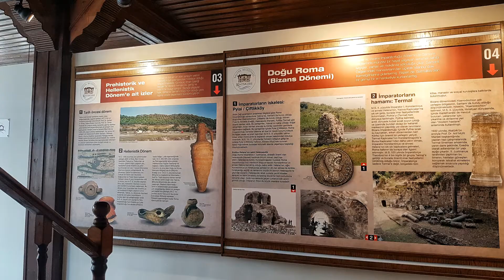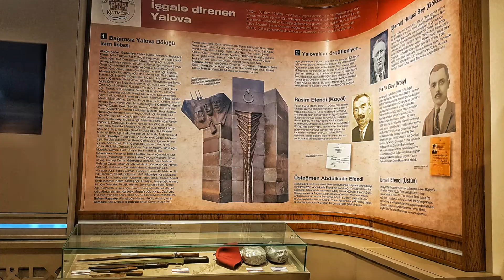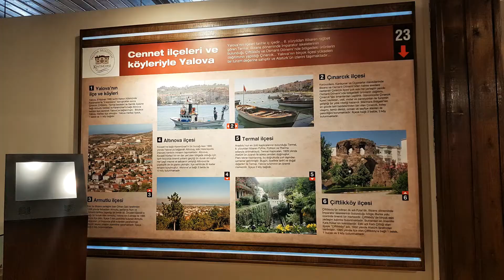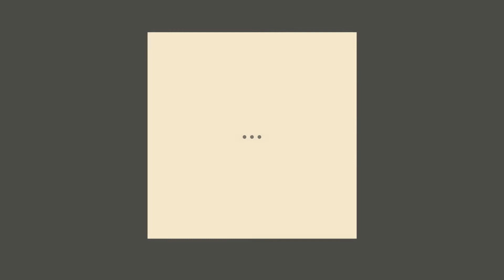YALOVA KENT MÜZESİ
Şehir tarihimizde önemli bir yeri olan Yalova Hükümet Konağı, Yalova Valiliği ve Yalova Belediyesi'nin ortak girişimiyle hazırlanan Rekonstrüksiyon Projesi kapsamında yeniden restore edilerek; Kültür ve Turizm Bakanlığı'ndan alınan özel müze kurma izni ile Yalova Belediyesi tarafından "Kent Müzesi" olarak ziyarete açılmıştır. Bu tarihi yapının müze olarak işlev kazandırılması kültürel mirasımızın gelecek nesillere aktarılması ve yaşatılması açısından büyük önem taşımaktadır. Müzenin mekânsal yerleşimi, zemin kat ve giriş kat olmak üzere iki katı içermektedir. En üst katın resmi kutlama ve sergi alanı olarak kullanılması planlanmıştır.

Müzede ele alınan konular, alan genişliği ve pano boyutlarının el verdiği ölçüde, kronolojik bir dizinle işlenmiş; duvar panolarıyla anlatılması yeterli olmayan kentsel bilgiler ise monitörler ve kiosklarla desteklenmiştir. Müze içerisinde LCD ekranlarda izlenecek prodüksiyonlar, belirli konulara göre seçilmiştir. Müzede, 8 bin yıl öncesine dayanan ilk yerleşim izlerinden, Osmanlı Devleti ve Cumhuriyet Dönemi'ne uzanan tarihsel süreç ve bugünkü Yalova bilgi, belge ve fotoğraflarla anlatılmış, yerel yönetim, kardeş şehirler, nüfus, eğitim, spor, sanayi, tarım, coğrafi yapı, ilçeler, turizm ve sosyal yaşam gibi konulara yer verilmiştir. "Kentin Kaderini Değiştiren Önder" ve "Yalova Benim Kentimdir" başlıklı panolarımızda Atatürk'e geniş yer ayrılmıştır. Hareketli teşhir standlarında, bağış yoluyla alınmış etnografik eserler ve belgeler sergilenmiştir. Alan içerisinde Kent Maketi, Yürüyen Köşk ve Cami Maketine yer verilmiş kentte çiçekçilik, dokumacılık ve kaplıca kültürü ile ilgili konular dekorlarla birlikte canlandırılmıştır.

Yalova Kent Müzesi, bütün kentlinin bir buluşma noktası olduğu kadar; kentin tarihini ilgilendiren her alanda ortak bir kültürel üretim merkezi olarak da varlığıyla şehrin yaşam kalitesinin yükseltilmesine katkıda bulunmaktadır. Kentlilik ve tarih bilincinin geliştirilmesi, yaygınlaştırılması ve aidiyet duygusunu geliştirerek sosyal dayanışmayı arttırması gibi birçok rol üstlenecek olan Kent Müzesi, Yalova'yı ziyaret eden yerli ve yabancı gezginlerin, kenti süreklilik ve bütünlük içinde tanımasına yardımcı olmaktadır.